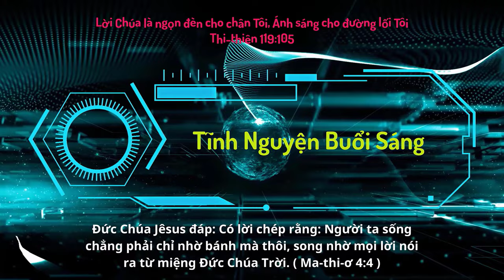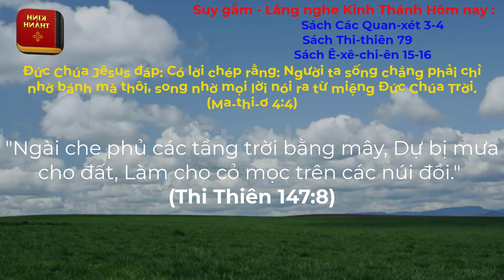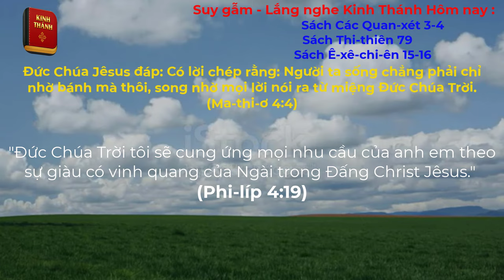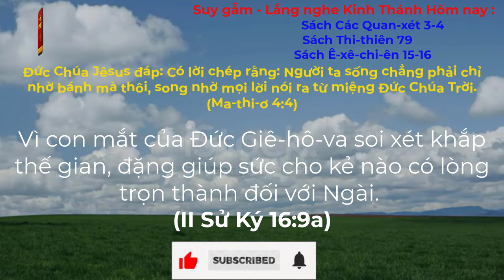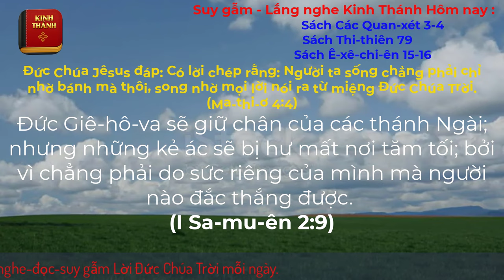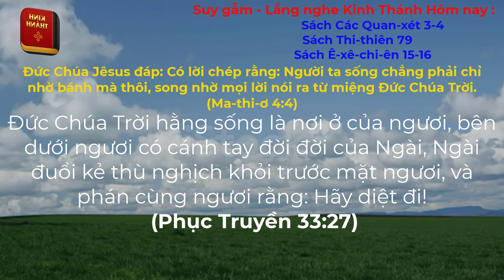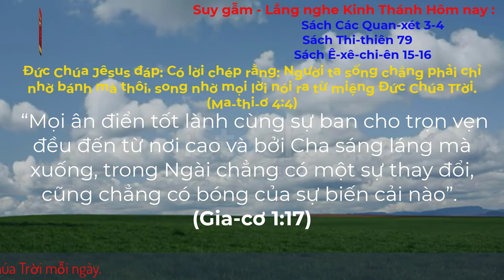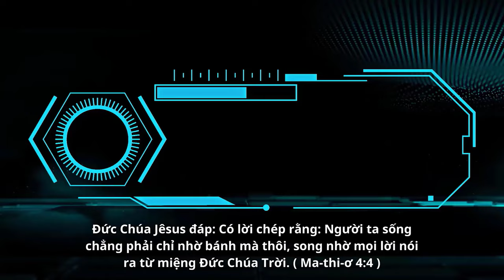Oneway Radio | Tĩnh Nguyện Hằng Ngày 25/10/2023 | Dưỡng Linh cơ Đốc